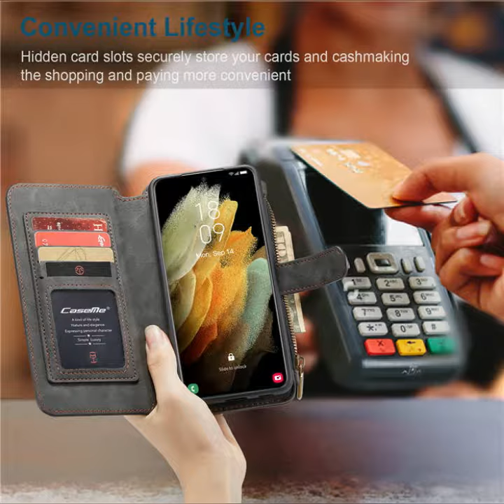CaseMe Samsung Galaxy S21 Plus Wallet Magnetic Case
CaseMe Samsung Galaxy S21 Plus Zipper Wallet Magnetic Detachable 2 in 1 Folio Flip Case

CaseMe Samsung Galaxy S21 Zipper Wallet Magnetic Detachable 2 in 1 Folio Flip Case is made of Retro Flannelette leather, high quality material design makes this Samsung Galaxy S21 wallet case comfortable to touch and grip. It is a multi-functional wallet with a roomy zipper cash storage enabling you to store all your valuables in one place. This wallet folio can store up to credit cards including a ID Picture Slot. Smart Design allows you to easily flip the inner holder to access all your cards conveniently. Detachable Magnetic Hard Case, Extremely convenient, you can carry the case with the wallet folio or you can detach the case from the wallet if you want to carry only the hard case without the wallet. Specially Designed Wallet Case For Samsung Galaxy S21.

is CaseMe Official Authorized Store, you can buy Official Genuine CaseMe Mobile Phone Wallet Leather Case such as CaseMe iPhone Case, CaseMe Samsung Case from CaseMe Official Online Shopping Store.